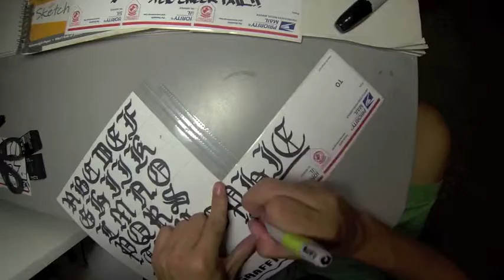Big Bro Graffiti; Calligraphy Stickers